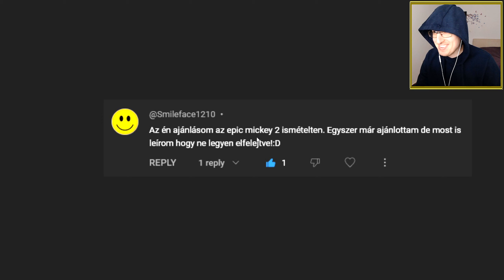Itt is bejelentettek jó pár meglepetést! | Reakció a "Nintedo Direct 2024 Február" -ra